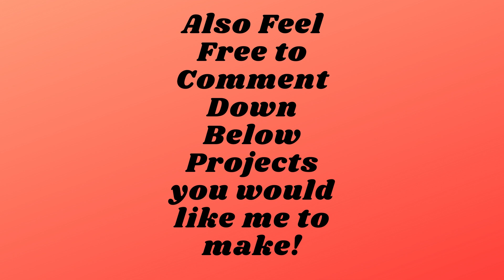Channel Trailer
Trailer for my Channel!